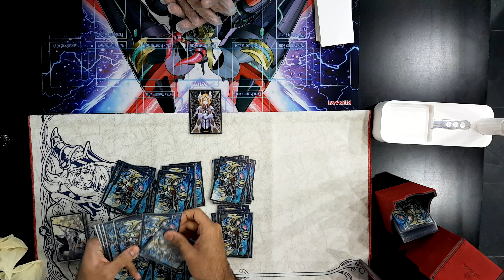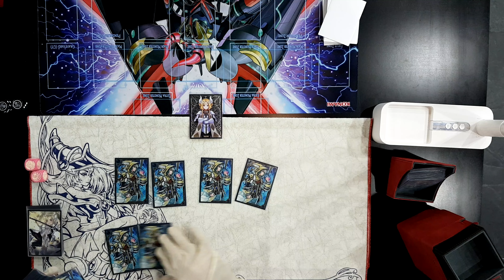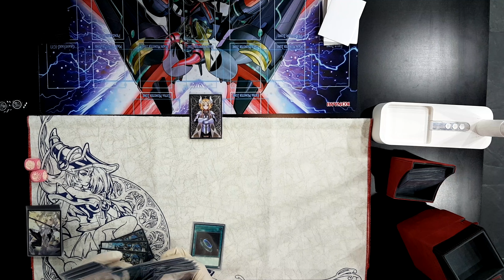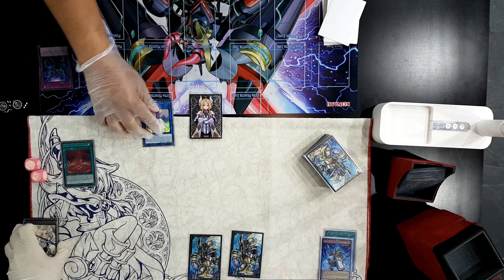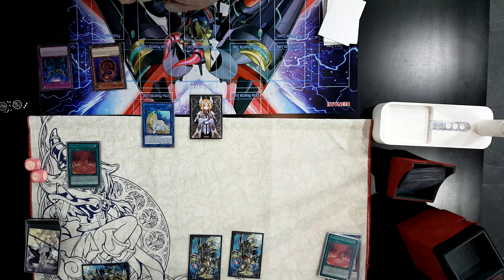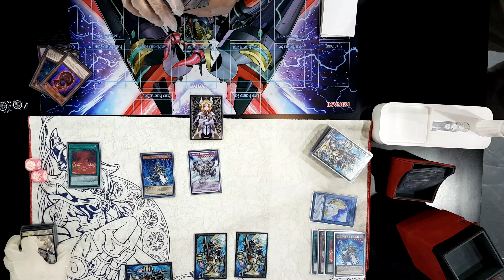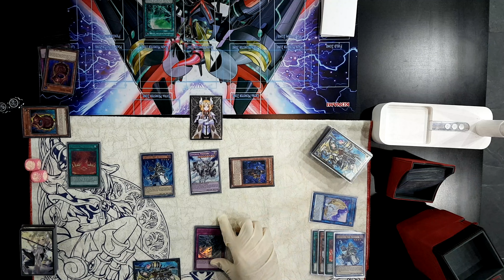Invoked Shaddoll VS Adamansipator